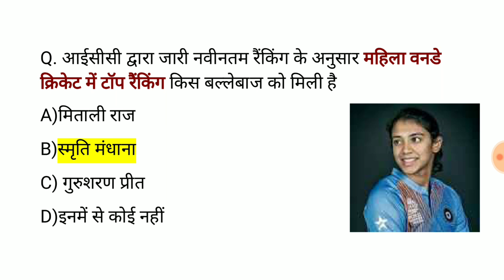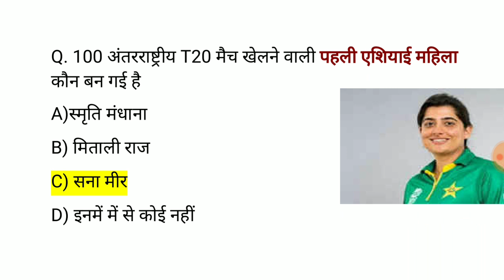lucent Current Affairs | lucent Current Affairs in hindi | lucent Gk 2019 | Study Rojgar